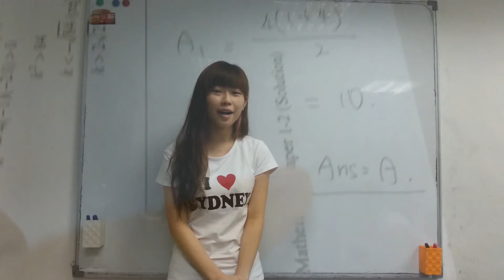(to qr)Ultra Simple Course on Mensuration - Area P.21 Q.3